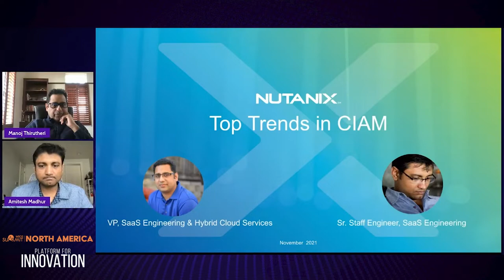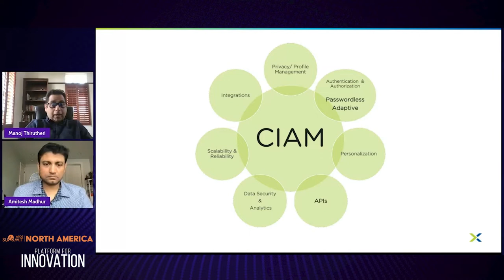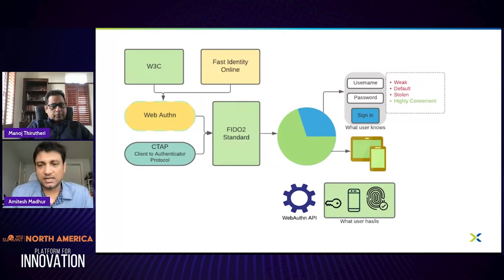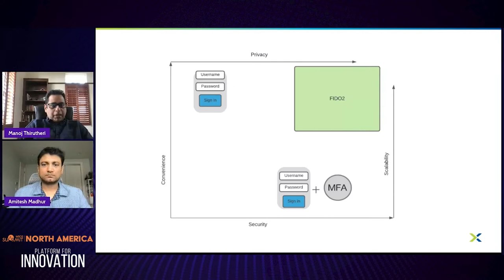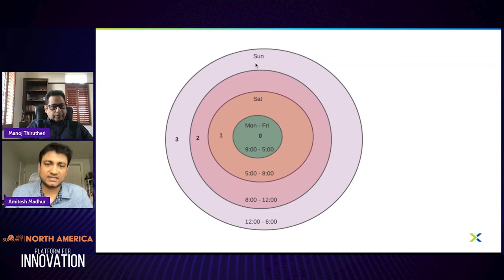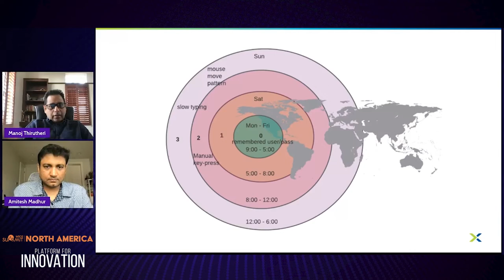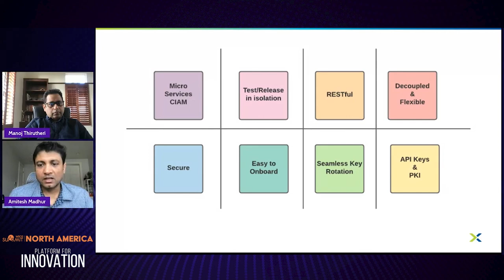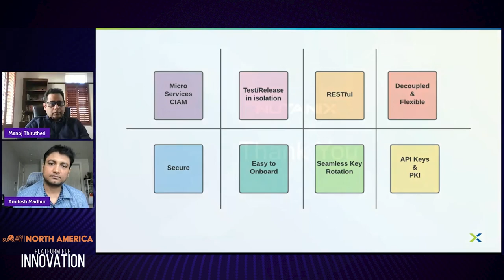Top Trends in CIAM - NUTANIX Experience, WSO2 Summit 2021 - NA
Nutanix is an industry leader in providing hybrid, multi-cloud platform solutions, and the company enables enterprises to build their digital infrastructures. Watch this video to find out about passwordless authentication and the benefits of FIDO2, Adaptive authentication and why it’s important, and what areas are important for developers and customers when dealing with APIs.

- Manoj Thirutheri, VP Engineering, SaaS and Hybrid Cloud Services, NUTANIX
- Amitesh Madhur, Senior Staff Engineer, NUTANIX